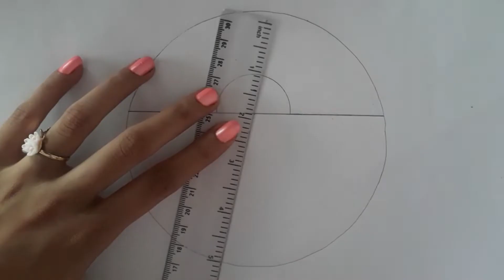Pencil drawing in circle step by step || Easy scenery drawing || Circle drawing easy - for kids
Pencil art step by step |

I used to draw the picture 6b and2b pencil..
This drawing shows a dead tree on one side of the sea and a corner of the hill, the Sun's weapon is going to the other side...
I used draw this scenery 6B and2B pencil...
Hello everyone. here I am trying to draw an easy pencil art, so you can learn everything about pencil art how to draw, shade everything how to draw landscape with pencil.

Sketches can be made in any drawing medium. The term is most often applied to graphic work executed in a dry medium such as silverpoint, graphite, pencil, charcoal or pastel. It may also apply to drawings executed in pen and ink, digital input such as a digital pen, ballpoint pen, marker pen, water color and oil paint. The latter two are generally referred to as "water color sketches" and "oil sketches". A sculptor might model three-dimensional sketches in clay, plasticine or wax.

I don't have any formal skill in drawing.  bestows as much as there is skill. Learning to draw by yourself at an early age.

if you like this drawing video,